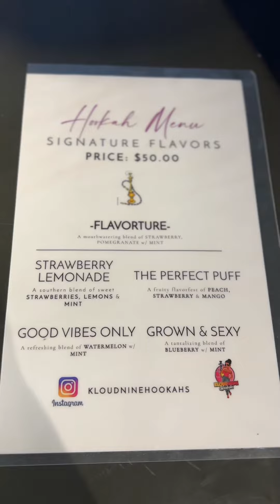VLOG | FLAVORTURE | RESTAURANT WEEK | BLACK-OWNED | mini vlog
Amazon Storefront - All Things I LOVE 🔽